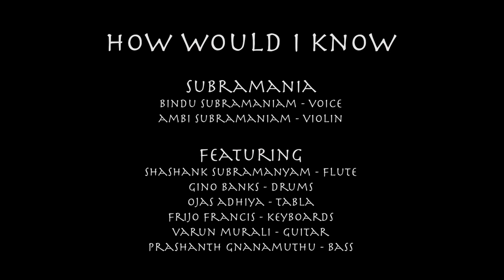How Would I Know | SubraMania ft. Shashank Subramanyam (Flute)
Presenting How Would I Know - our brand new SubraMania release with the fantastic Shashank Subramanyam. This was very special to us, and we had a wonderful time on our virtual collaboration with some of the coolest musicians we know. Check it out!

Bindu Subramaniam - Voice
Ambi Subramaniam - Violin
Shashank Subramanyam - Flute
Gino Banks Official - Drums
Ojas Adhiya - Tabla
Frijo Francis - Keyboard
Varun Murali - Guitar
Prashanth Gnanamuthu - Bass